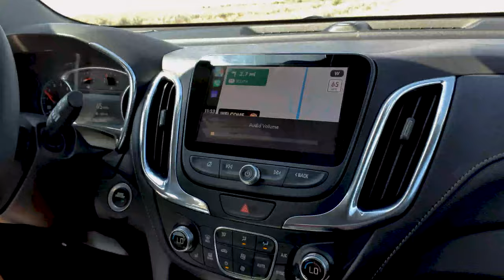Alpine to Beaver - Yawn-worthy drive. A means to an end.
Our very long and boring drive from Alpine, Wyoming through Idaho ending in Beaver, Utah. From our Rocky Road Trip, September 2019.